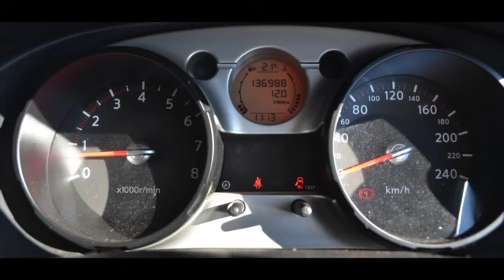2456 Nissan Qashqai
Vehicle Specs:
136,000 km4x21.6 LPetrolManual 5 SpeedBronzeRWC on deliveryPartial service historyRWD
2007 NISSAN QASHQAI 1.6 Acent
Black Cloth, Aircon, electric Windows, Electric Mirrors, Multi-Functional Steering, Rear Park Distance Control, 16 " Alloy wheels, Cd Player, Immaculate Condition. AA Tested. Finance Arranged / Trade Ins Accepted. View The Vehicle At Our Premisses on 153 Bram Fischer Drive In Randburg